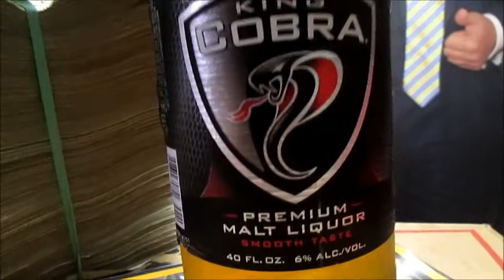Make America Great Again Hat - Trump Tower